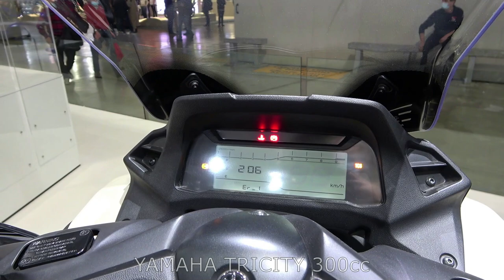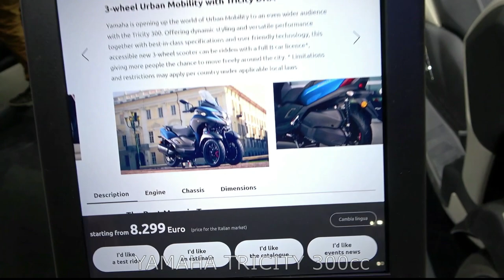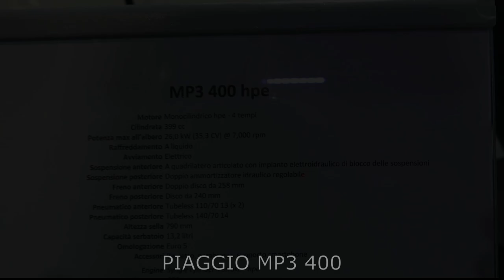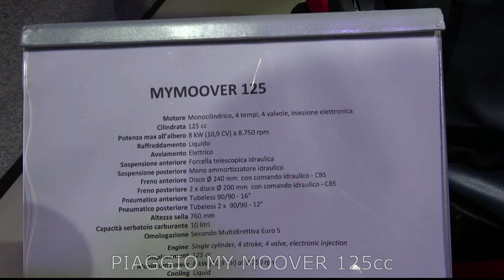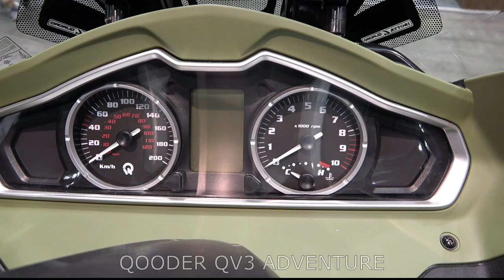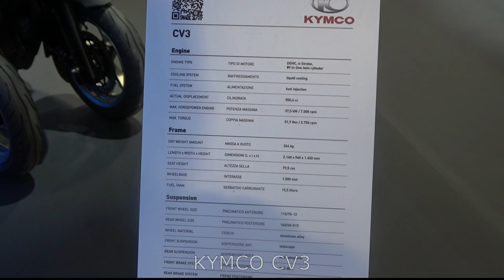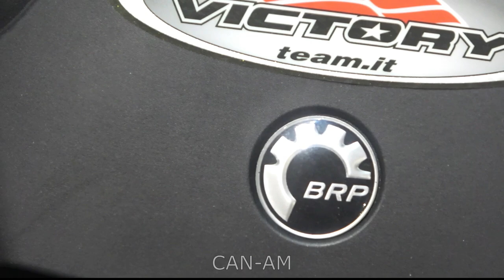3 wheel scooters 2022